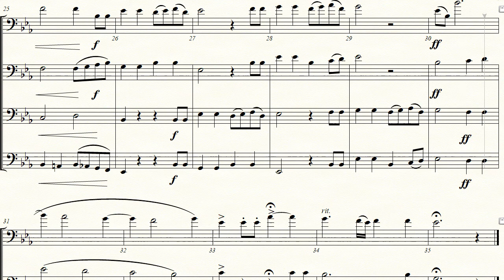Lustwins Wijsa by Knut Håkanson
Composer: Håkanson, Knut
Title: Lustwins Wijsa
Info: Fyra Madrigaler Op. 36  #4
Year: c. 1929
Arranged by Eric Burger